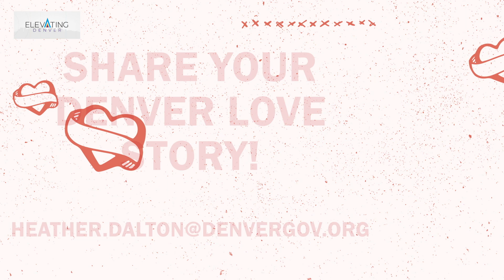Denver Love: Kelly & Karl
Anyone lucky enough to spend just ten minutes with Kelly and Karl, can attest that theirs is a tried, true and timeless love. A love that blossomed in Denver, inspired by Slim Cessna’s Auto Club, the unique beauty of Colfax and the magnificence of mile high sunsets.

Kelly and Karl are part of the fabric of Denver and through their love story and Karl’s artwork, there is a lasting legacy that illustrates why it is so easy to fall in love in and with the Queen City.